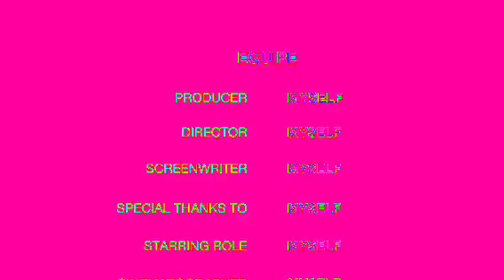GOING TO HUNG HOM THEN AFTER CENTRAL OFF DAY